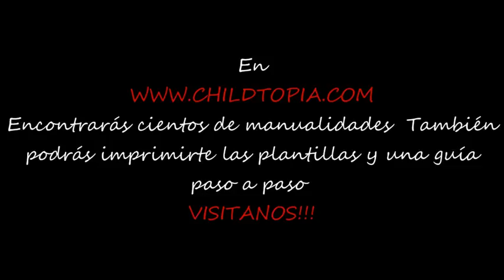Animales con cascara de nueces. Manualidades infantiles, manualidades con material reciclado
¿Te gustaría saber hacer unas animalitos con material reciclado? Ahora podrás hacer tus animalitos  cuando quieras, verás que fácil! En nuestras manualidades, en la categoría de manualidades con material reciclado encontrarás justamente lo que estas buscando. Te enseñaremos y aprenderás, paso a paso, como hacerlo para finalmente tener tu propios animalitos. Es muy sencillo!. Para esta manualidad necesitarás cáscaras de nueces, cartulinas  de diferentes colores, pinturas y pegamento. Fíjate bien en las imágenes y ves siguiendo todos los pasos. Cuando acabe el video tendrás tus animalitos  para poder hacer tu Zoo, para jugar con ellos, o  para regalárselos a alguien. Si no sabes lo que hacer la típica tarde de lluvia, ese sábado o domingo que estas aburrido, recuerda que podrás encontrar muchas manualidades infantiles en la sección de manualidades de childtopia. En Childtopia sabemos que te gustan las manualidades y es por eso que vamos incorporando nuevas para que siempre tengas una manualidad para hacer con tus amigos, con tu familia o un ratito que tengas tu solo.